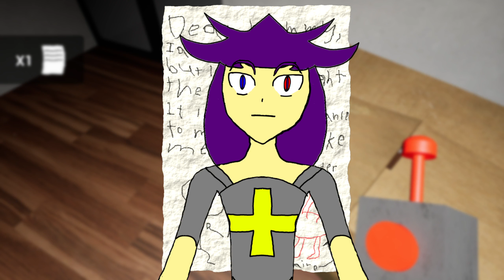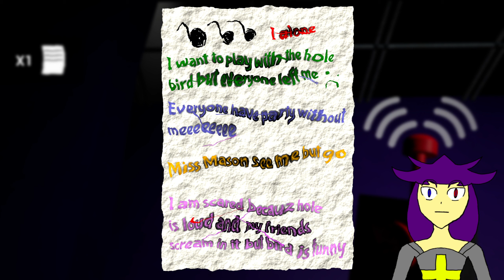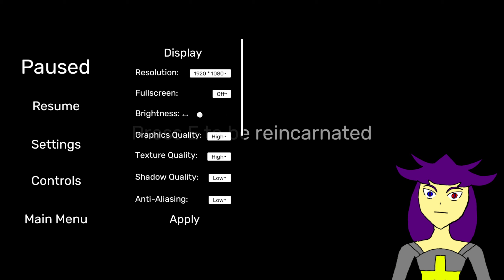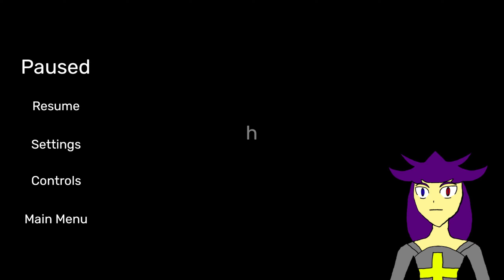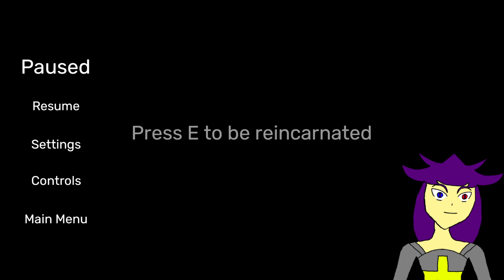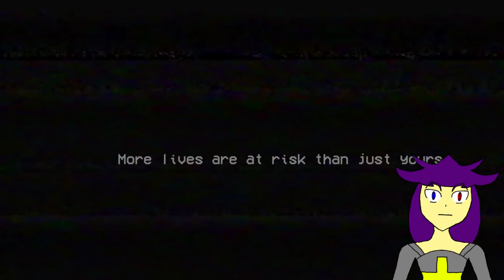Small little horror stream. Garten of Ban Ban Chapter 1 and Poppy Playtime Chapter 1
I'm broke and was in a horror mood, so I played Garten of Banban and Poppy Playtime Chapter 1. They both were... Interesting to say the least.